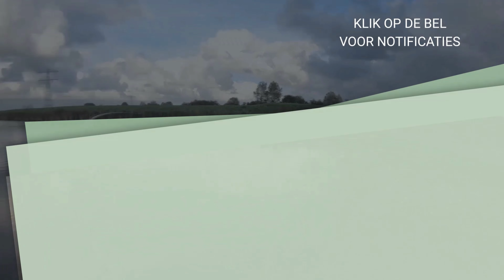Een dagje snoekvissen 16 (Topwater actie en aanbeten!)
Vandaag ga ik vissen met topwater kunstaas, dit is kunstaas wat altijd op het wateroppervlakte blijft. Tijdens deze dat vis ik vooral met de savagegear duck omdat deze er heel mooi uit ziet. Ik mis een flink aantal vissen maar weet er toch nog een te landen, een top begin van het seizoen!